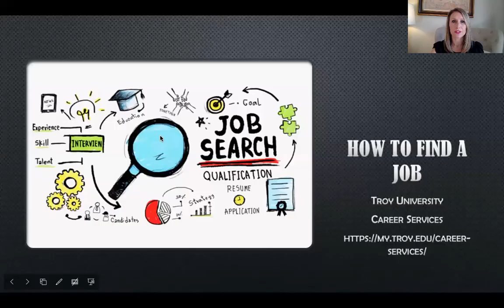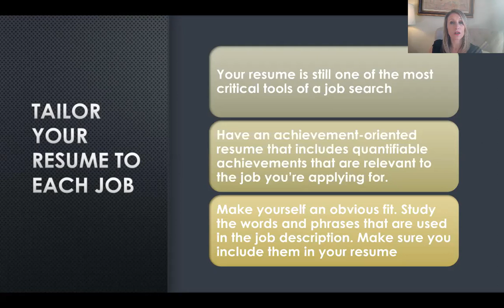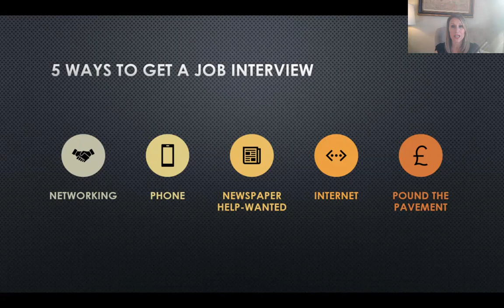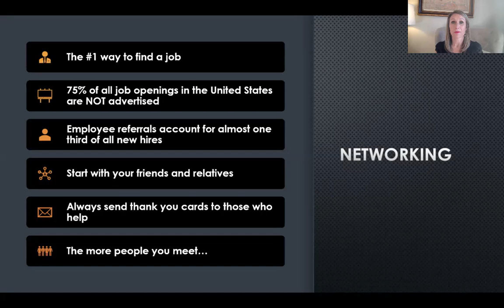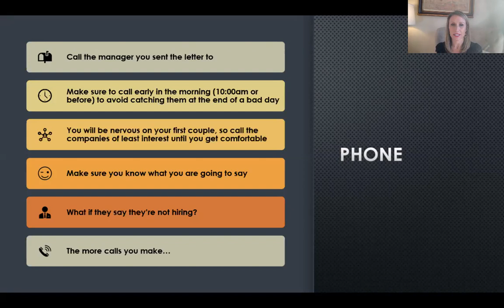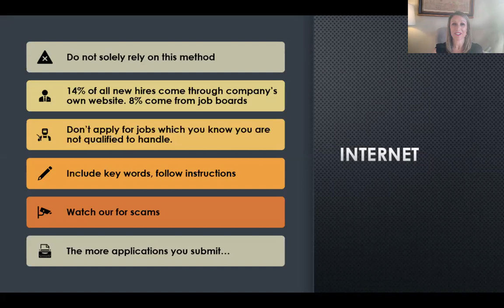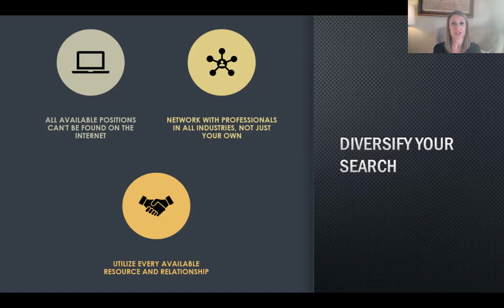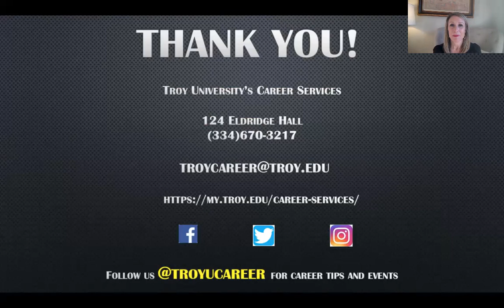How To Find a Job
Troy University's Career Coordinator, Lauren Cole, gives a presentation on how students can find a job after graduation.